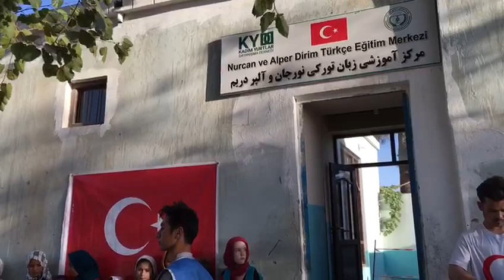10 9 2023 Erhan Öztunç Çikolata İkramı 8